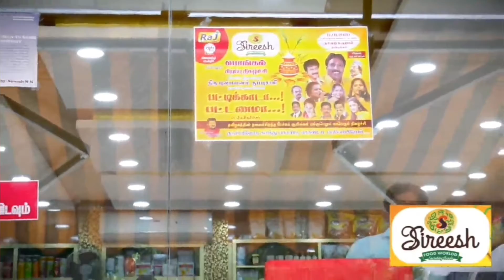Peanut Laddu | Say No To Machine Made Peanut Laddu | Traditionally Made Peanut Laddu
Hello Everyone !!
Sireesh Food Worldd is one of the major food shops in Dindigul. We aim to provide you first class products which promotes healthy lifestyle. Our shop is a potpourri of reliability and  customer satisfaction which was established in 2002. We sell Frozen Foods, Dry fruits, Traditional foods, choclates and biscuits etc. Visit our shops and have a vibrant shopping experience.

Peanut laddu is available at Sireesh Food Worldd and the entire process has been explained in this video !

Address
Sireesh Food Worldd
No 30/10, Salai Road, Dindigul 624005

You Are Just A Click Away

Marachekku Oil

Black Rice Laddu

Ragi laddu Thinai laddu